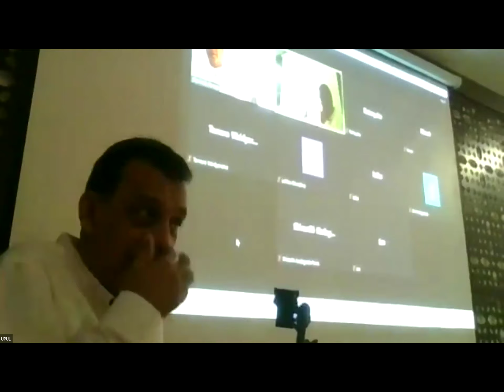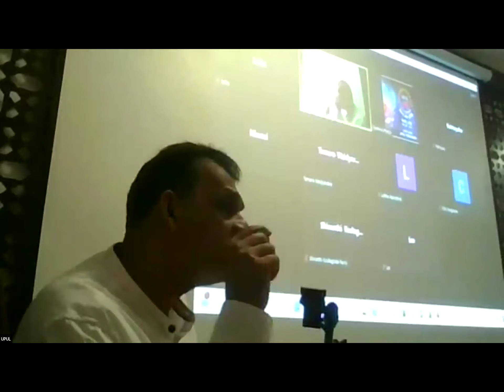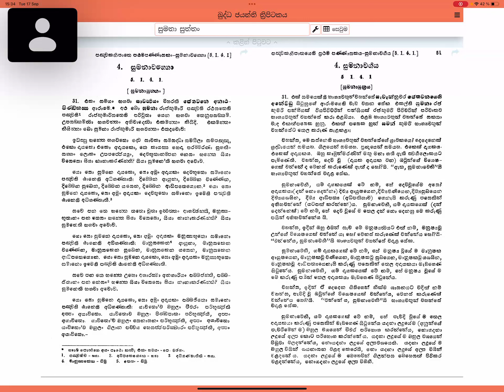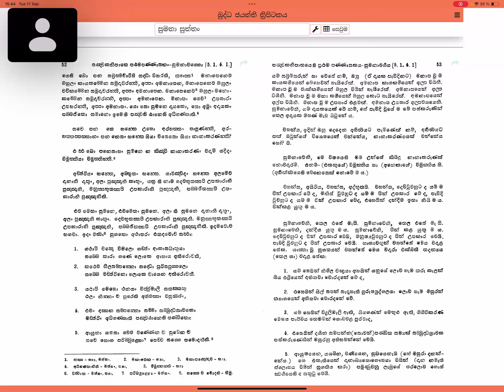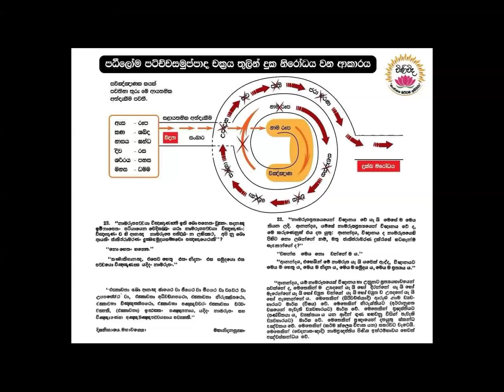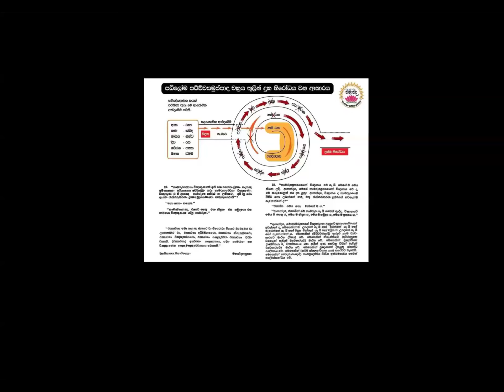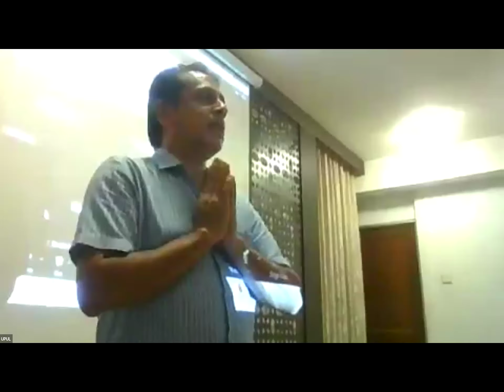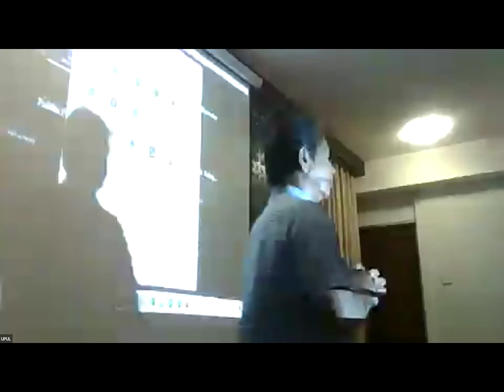විණිවිද දකිමු 17/09/2024 බිනර පොහෝදින රාත්‍රී ධර්ම සාකච්ඡාව ; UPUL FERNANDO